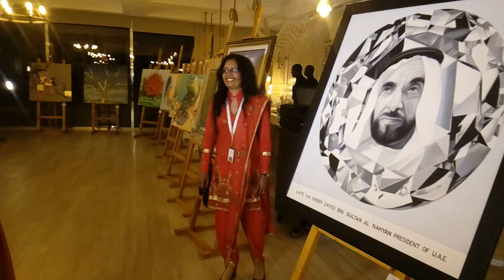Art Exhibition at Royal Central The Palm Hotel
That sounds like an intriguing art exhibition! Artist Gulwant Singh's display of both a rendition of the Mona Lisa and an oil painting of Sheikh Zayed must have provided a fascinating blend of classical and contemporary themes. Comparing these works with the metaphor of black and white diamonds suggests a contrast in style or substance, possibly highlighting the different cultural and artistic values represented by each piece.